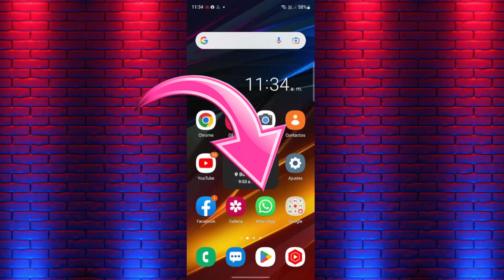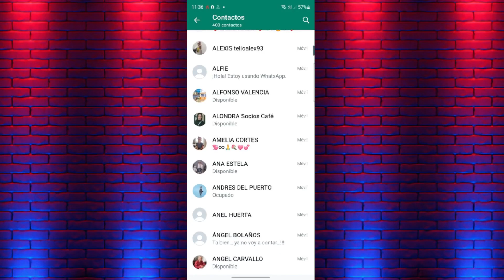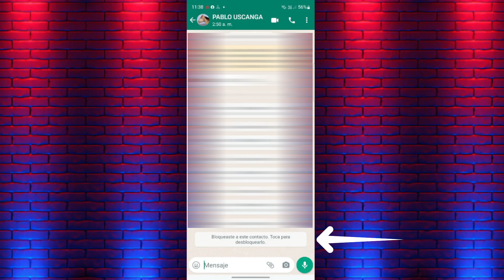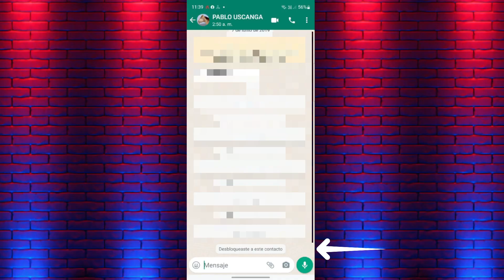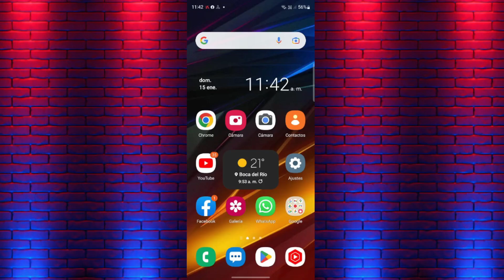Como 𝗕𝗟𝗢𝗤𝗨𝗘𝗔𝗥 a un contacto de Whatsapp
Mis amigos, aquí les traigo este tutorial, donde te mostraré 2 métodos para poder bloquear a uno o varios contactos en Whatsapp.
Si este video es de utilidad para ti, regálame un LIKE, y si es la primera vez que entras al canal, te invito a suscribirte y a activar la campana para que no te pierdas ninguno de nuestros videos de tecnología!